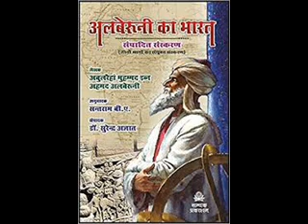Indian culture in Arab world (भारतीय संस्कृति की जानकारी अरब जगत मे !!)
Al Baruni introduced Indian culture & Knowledge to Arab world.